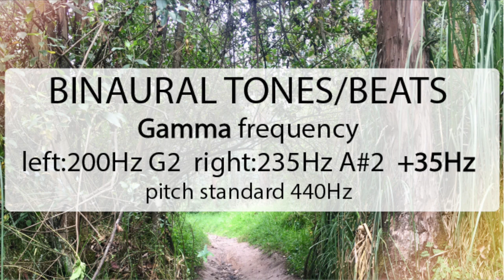Gamma brain wave - Binaural tone - Onda cerebral Gama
Gamma frequency
left: 200Hz G2    right: 235Hz A#2   +35Hz
pitch standard 440Hz

NOTE: You won’t perceive the binaural effect without headphones. Nevertheless frequency might affect the subject with or without headphones.

The High-Frequency Power of Gamma Brain Waves

In this episode, we dive into the high-frequency realm of Gamma brain waves—the fastest brainwave pattern associated with peak mental performance, heightened perception, and deep cognitive processing. Learn how Gamma waves play a key role in advanced learning, memory retention, and even moments of insight and inspiration. Discover practical techniques to harness Gamma brain waves to boost focus, enhance creativity, and achieve a state of flow. If you're eager to unlock the full potential of your mind, this episode will guide you through the fascinating science and applications of Gamma frequencies.

NOTA: No percibirá el efecto binaural sin auriculares. No obstante, la frecuencia puede afectar al sujeto con o sin auriculares.

El Poder de las Ondas Cerebrales Gamma

En este episodio, exploramos el fascinante mundo de las ondas cerebrales Gamma, el patrón de ondas más rápido asociado con el rendimiento mental máximo, la percepción aguda y el procesamiento cognitivo profundo. Descubre cómo las ondas Gamma juegan un papel clave en el aprendizaje avanzado, la retención de memoria e incluso en momentos de inspiración y perspicacia. Aprende técnicas prácticas para aprovechar las ondas Gamma y mejorar tu enfoque, potenciar tu creatividad y alcanzar un estado de flujo. Si deseas desbloquear el máximo potencial de tu mente, este episodio te guiará a través de la ciencia y las aplicaciones de las frecuencias Gamma.

Gracias